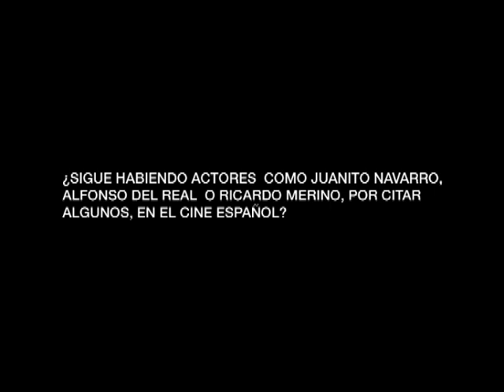Mariano Ozores, Fernando Esteso y Andrés Pajares - Los chulos (1981)